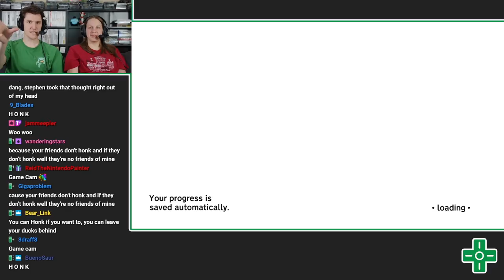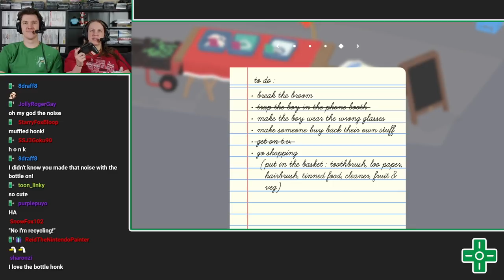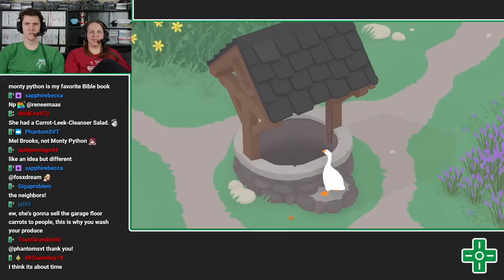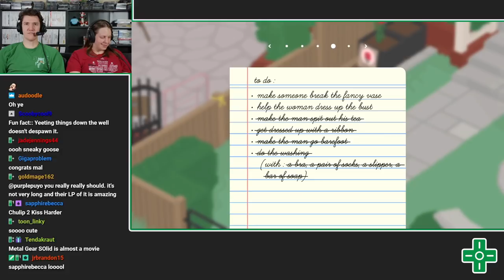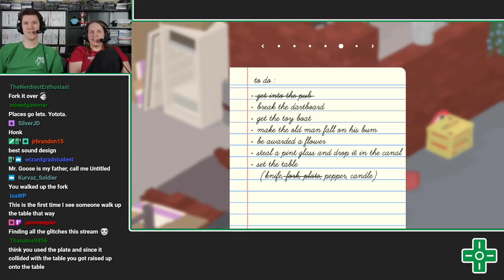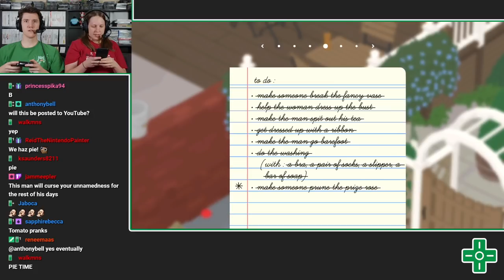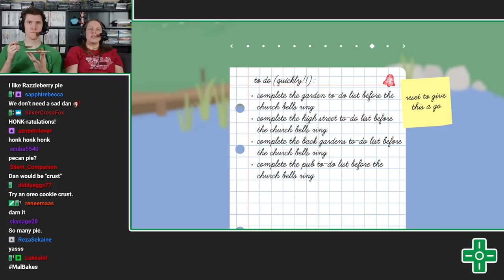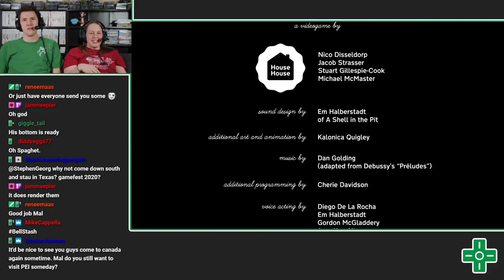Untitled Goose Game (Full Playthrough) | VOD 11.29.19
It's Honksgiving! Mal and I play through the entirety of Untitled Goose Game, merrily honking our way through the town.